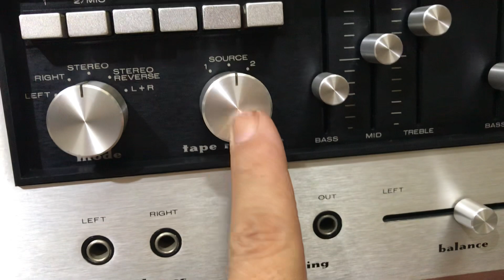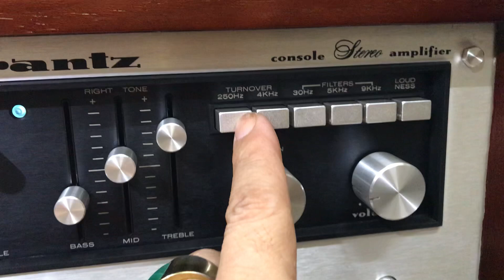(Đã bán )Tees kỹ sản phẩm gửi cho khách hàng 👍maranlz 1150(đấu giá về)đẹp ko tỳ vết.